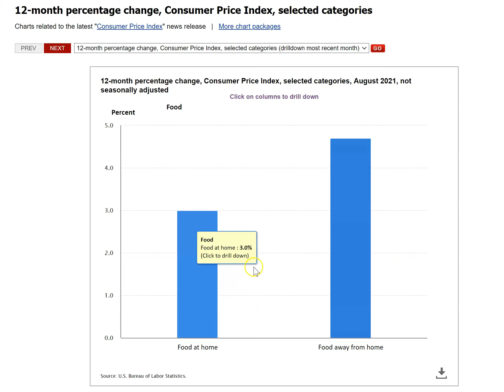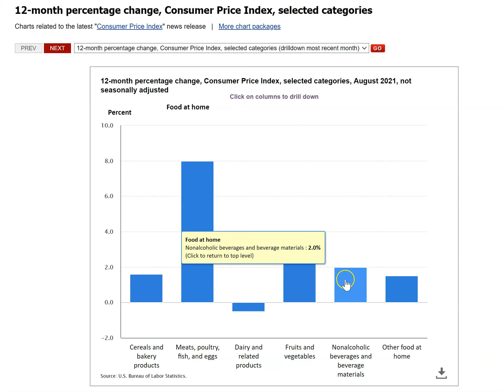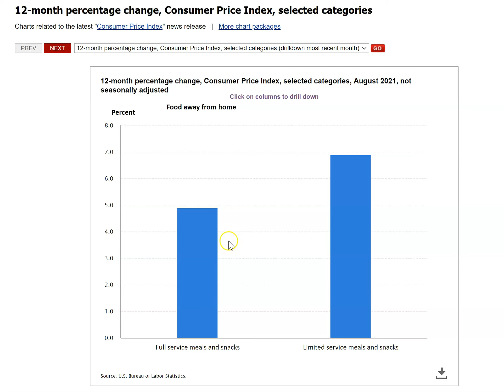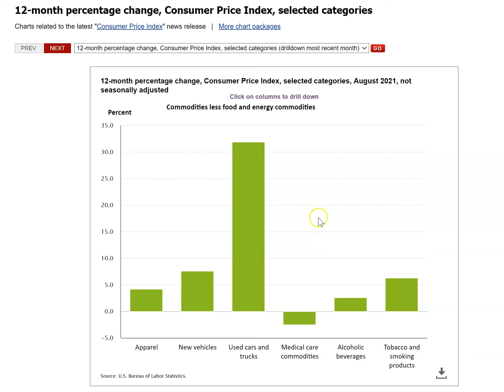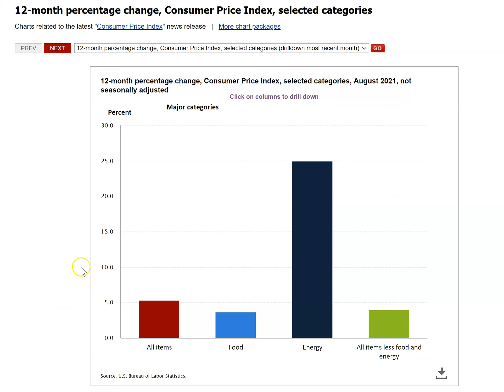August 2021 CPI Inflation Update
This video looks at CPI inflation numbers for August 2021 and discusses changes in specific components.